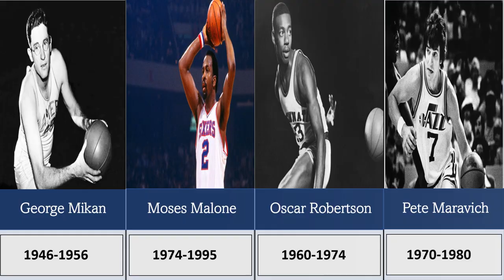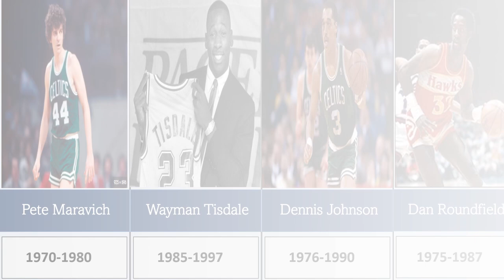Top 100 Basketball Legends Who Have Passed Away | A Tribute to the Greats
In this video, we pay homage to the top 100 basketball players who have left us with their incredible legacy on the court. From the likes of Kobe Bryant and Wilt Chamberlain to Moses Malone and Bill Russell, we honor their lives and their contributions to the game of basketball. Join us in celebrating the lives of these greats as we highlight their most memorable moments and accomplishments. Don't miss out on this touching tribute to the basketball legends who have passed away but will never be forgotten.

This video is featuring following legends.
Wilt Chamberlain
Kobe Bryant
Bill Russell
Magic Johnson
George Mikan
Moses Malone
Oscar Robertson
Pete Maravich
Jerry West
Bob Cousy
Connie Hawkins
Dolph Schayes
Nate Thurmond
Dave Bing
Paul Arizin
Earl Monroe
Calvin Murphy
Maurice Stokes
Tom Heinsohn
Meadowlark Lemon
Dave DeBusschere
Elgin Baylor
Dennis Johnson
Kevin Duckworth
Orlando Woolridge
Dražen Petrović
Len Bias
Jim Pollard
Cliff Hagan
Chuck Cooper
Red Holzman
Connie Dierking
Larry Siegfried
Jim Loscutoff
Jack Twyman
Frank Ramsey
Arnie Risen
Slater Martin
Cotton Fitzsimmons
Jack Ramsay
Jim Tucker
Mel Daniels
Maurice Lucas
Jack McMahon
Fred Schaus
Ed Macauley
Frank Johnson
Moses Malone Jr.
Reggie Lewis
Len Chappell
Don Barksdale
Vern Mikkelsen
Johnny Kerr
Frank Selvy
Connie Simmons
Hot Rod Hundley
George Yardley
Dick McGuire
John Havlicek
Johnny Green
Gene Conley
Jim King
Jim Barnes
Armen Gilliam
Bob Boozer
Caldwell Jones
Alton Lister
Kevin Duckworth
Robert Traylor
Bison Dele
Eddie Griffin
Darryl Dawkins
Malik Sealy
Bobby Phills
Drazen Petrovic
Hank Gathers
Pete Maravich
Wayman Tisdale
Dennis Johnson
Dan Roundfield
Roger Brown
Adreian Payne
Caleb Swanigan
Bob Lanier
Bill Fitch
Paul Silas
Wayne Cooper
Lucious Jackson
Pete Carril

100 Greatest Basketball players Who Have Died ★R.I.P legends

comparison video
infinite comparison
kawhi leonard
kobe bryant
lebron james
michael jordan
nba
nba dunks
nba highlights
nba history
nba players died
probability comparison
reggie lewis
size comparison
try not to laugh
Adreian payne
adreian payne death
Caleb swanigan
Cliff robinson
Cliff robinson death
stephen curry